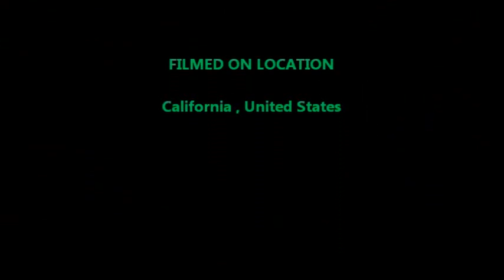Ek Mutho Rod Dhorte...